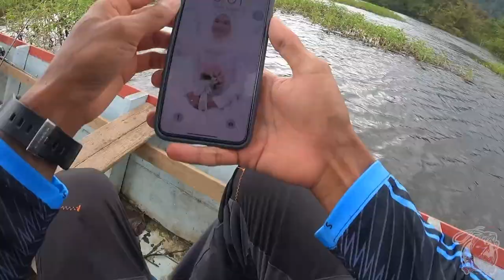Letupan-letupan Toman Gubir | 2022 | VLOG 32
ROD - BPO MARK ll 10-20LB
REEL - SHIMANO BANTAM MGL XG
LINE - DR BRAID 40LB 4X
LEADER - DR BRAID 100% FC 40LB

ROD - BPO TITANIUM XT 10-20LB
REEL - SHIMANO CURADO MGL 151 XG

TAK HENSEM TAKPA JANJI STRIKE